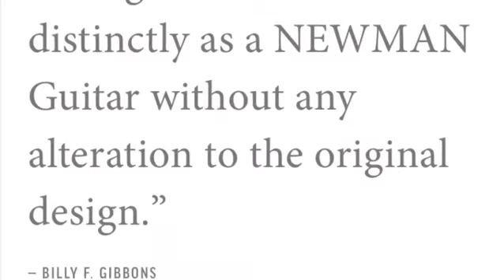NEWMAN Guitars reviews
Testimonials and tributes to a classic.